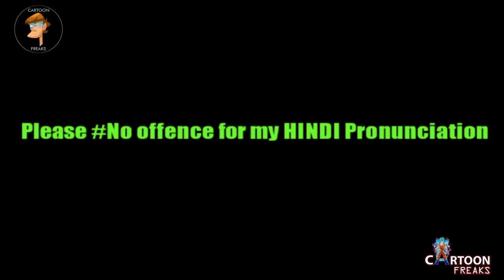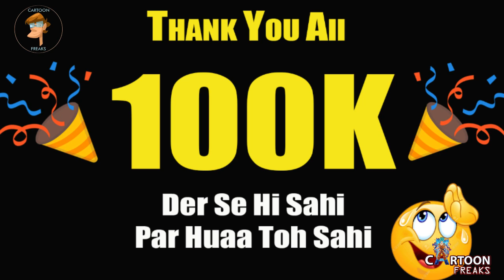Who Is Captain Britain Explain In HINDI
DMA ILLAN INTRO SONG LINK--